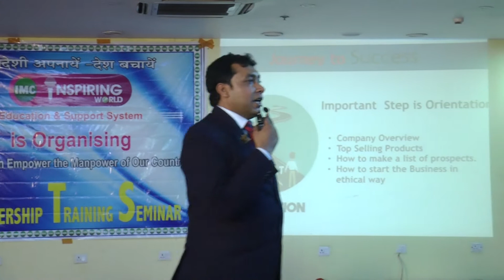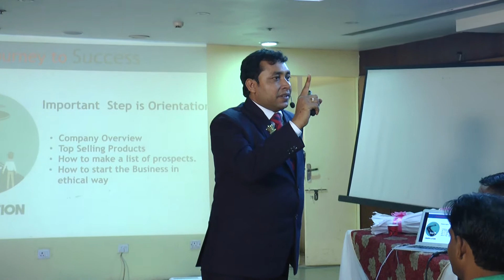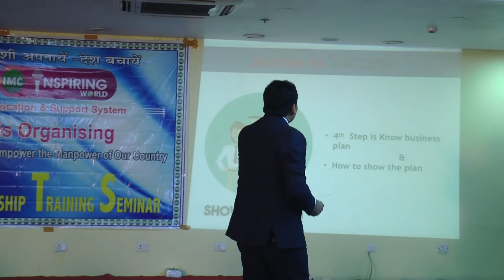सफल होना है ,तो पहले आईएमसी प्लान को सीखिए ।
MLM BEST COMPANY IMC